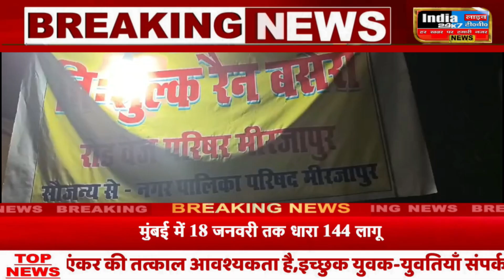मिर्जापुर डीएम ने रैन बसेरा का किया निरीक्षण, लोगों को कंबल वितरित कर ठंड से बचने की दी नसीहत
मिर्जापुर जिलाधिकारी प्रियंका निरंजन ने बुधवार की रात शीतलहर व ठंड के बीच नगर में बनाये गये रैन बसेरों का निरीक्षण किया। जिलाधिकारी ने अपर जिलाधिकारी वित्त एवं राजस्व शिव प्रताप शुक्ल के साथ रोडवेज परिसर में बनाये गये रैन बसेरा में व्यवस्थाओं को देखा। इस दौरान लोगों को कंबल देकर ठंड से बचने की नसीहत दी। उन्होंने रैन बसेरा में पानी समेत तमाम व्यवस्था समुचित ढंग से करने का निर्देश दिया।